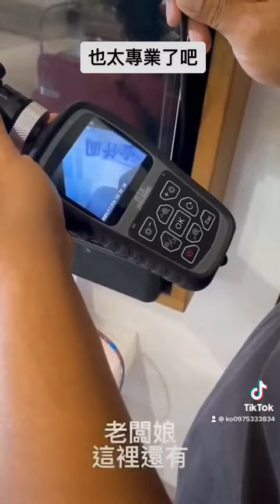2022年12月6日